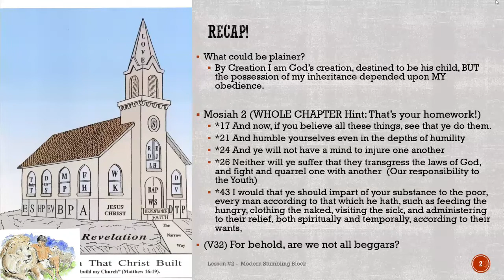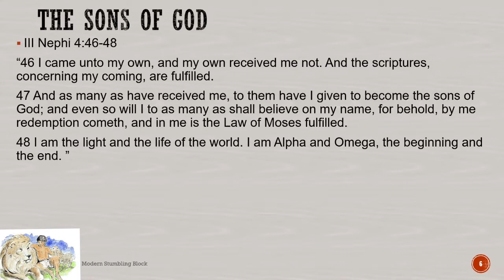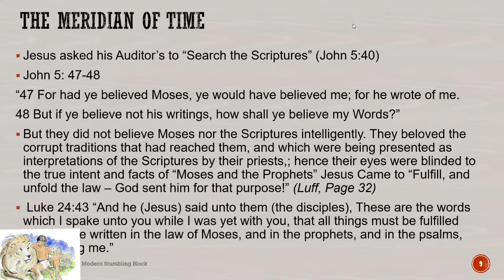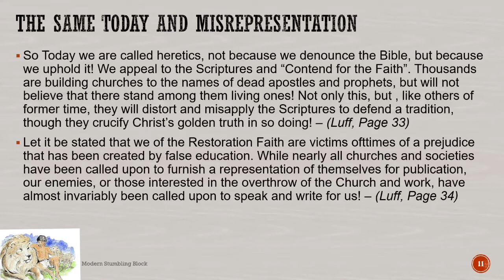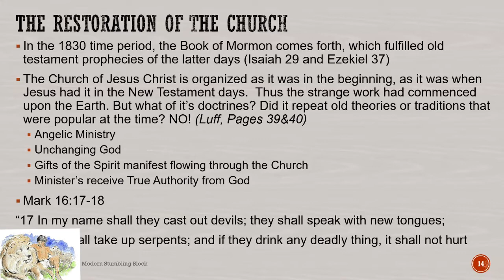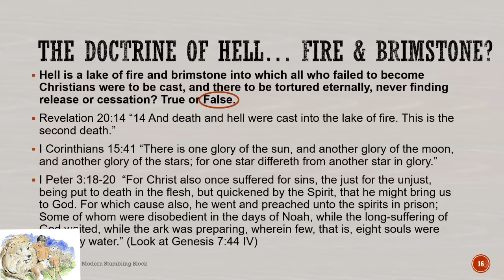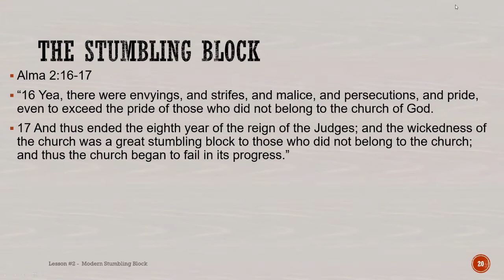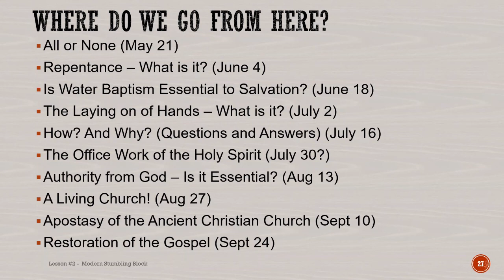CBRB Church - Old Jerusalem Gospel Series - Topic #2 -Modern Day Stumbling Block - 5-7-20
This is the Second Topic in a series based upon the book, "The Old Jerusalem Gospel" by Elder Joseph Luff

Topic #2 - The Modern Day Stumbling Block

Interactive Class:
Presenting: Priest Mark McCormick

Teaching as led by the Holy Ghost based upon the scriptures:
Inspired Version of the Bible
Book of Mormon (1908 RLDS Edition)
Doctrine & Covenants (RLDS)

Council Bluffs Restoration Branch (CBRB) of the Church of Jesus Christ worships regularly.

Sunday Early Worship    9:15AM
Sunday School Classes  9:30AM
Sunday Preaching Service 10:30AM

Currently place of worship is the YMCA Healthy Living Center at 714 S. Main Street